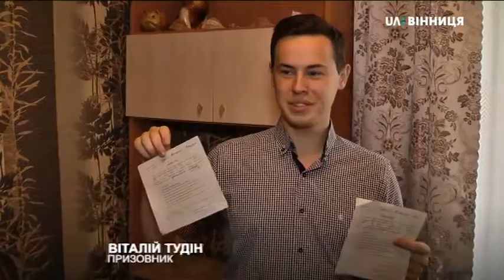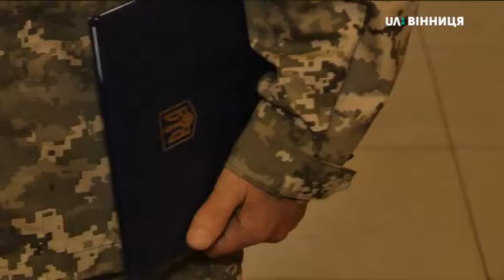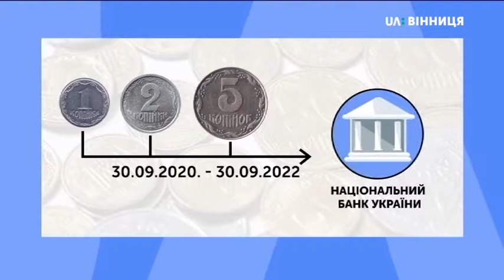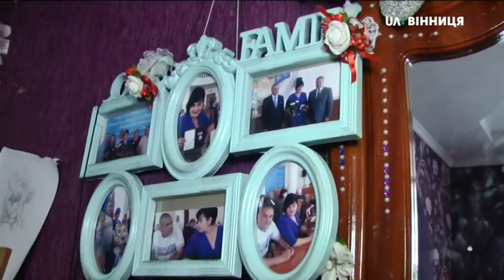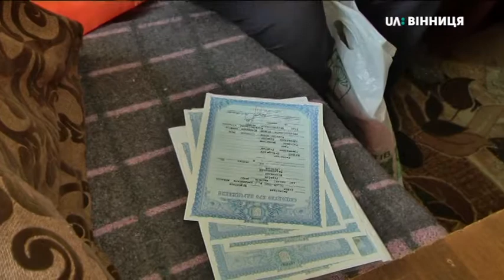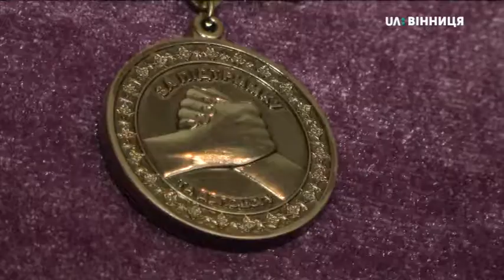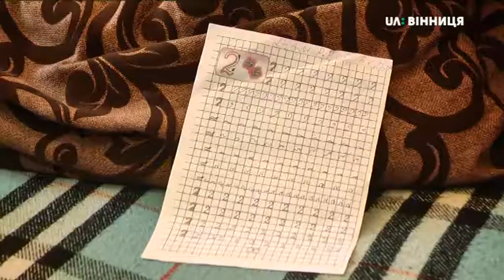30.09.2019. Новини. 20:30